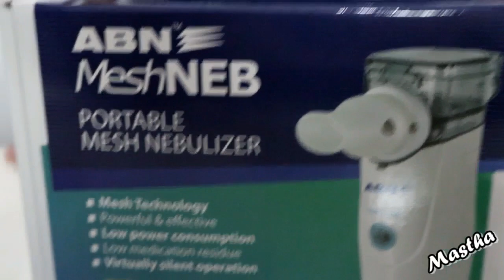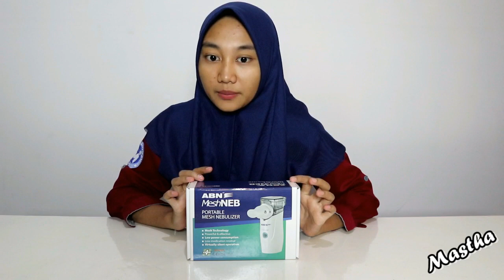Review Nebulizer ABN MeshNEB | Alat Bantu Pernafasan Sesak Nafas Asma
Nebulizer Ultrasound abn meshneb adalah nebulizer yang YG NYARIS TANPA SUARA (TIDAK BISING ) & dikembangkan dengan sistem yang canggih yang berfungsi untuk terapi untuk asma, bronkitis kronis, alergi dan gangguan pernapasan lainnya.
Alat terapi pernapasan yang mudah , efektif dan efisien untuk semua usia
dengan desain yang ramping dan segenggaman tangan nebulizer ini sangat cocok untuk mampu dibawa kemana-mana krn bisa pake baterai tanpa harus mengandalkan daya listrik .

Spesifikasi Produk mesh neb nebulizer :
– Uap yang dihasilkan banyak dan halus (ukuran partikel +/- 5 mikron)
– Suara halus dan tidak berisik (kurang dari 30 dB)
– Mudah untuk digunakan di rumah dan praktis dibawa bepergian. Hanya menggunakan baterai AA dua pcs atau adaptor yg sudah disediakan.
– Cara kerja: sistem ultrasound
– Terdapat lampu indikator untuk baterai.
– Kapasitas obat 8 ml.
– auto off setelah 20 menit